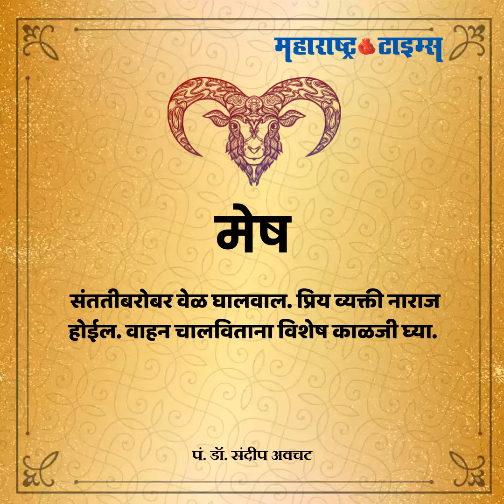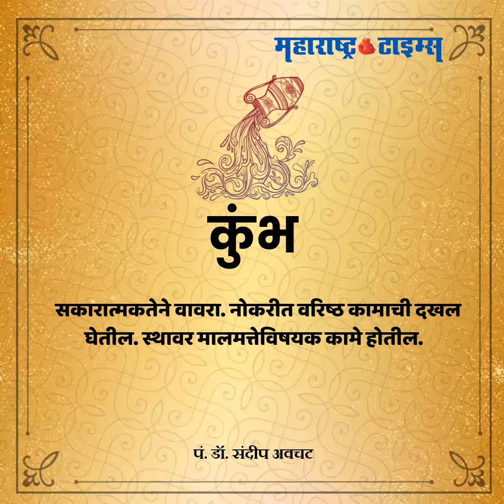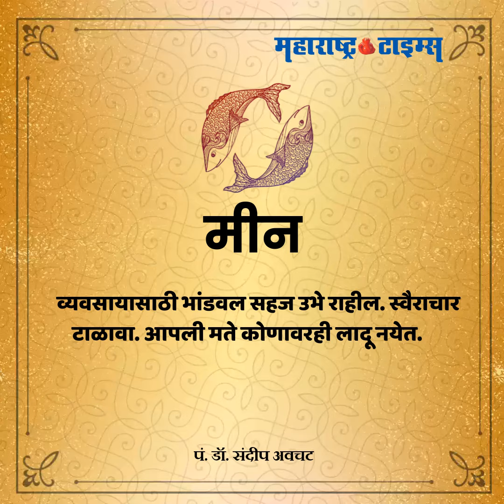३१ डिसेंबर २०१९ आजचे राशीभविष्य | Horoscope Today 31 December 2019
तुमचा आजचा दिवस कसा असेल? काय सांगते तुमची रास? पाहा आजचे राशीभविष्य...